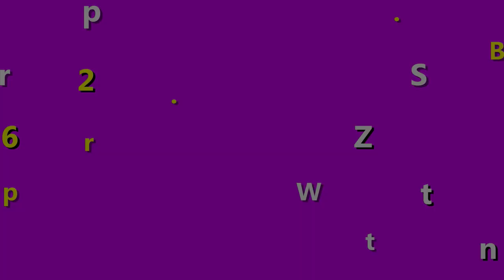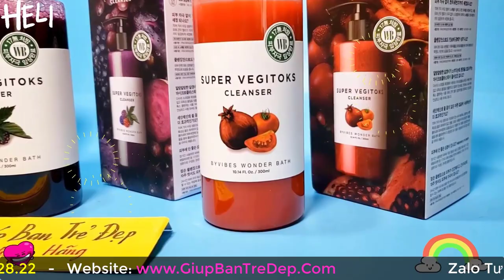Sữa Rửa Mặt Sủi Bọt Rau Củ Màu Tím Super Vegitoks Cleanser Bầu Dùng Được Không?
Như chúng ta đã biết, để chọn một sản phẩm tốt chưa chắc bạn đã có thể chăm sóc da tốt nhất. Bởi thực tế còn phải chú trọng đến yếu tố sản phẩm đó có phù hợp với làn da bạn đang sở hữu hay không. Liệu thành phần có trong sữa rửa mặt rau củ màu tím có an toàn lành tính cho bà bầu không?. Trong video này, shop giúp bạn trẻ đẹp sẽ tìm hiểu kỹ hơn về sản phẩm sữa rửa mặt rau củ loại màu tím xem nó phù hợp cho bà bầu không nhé